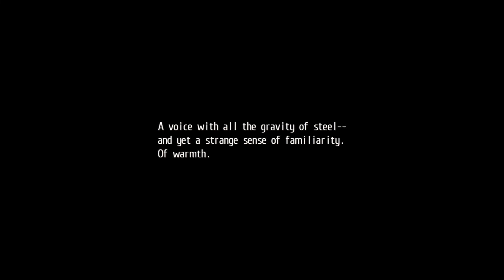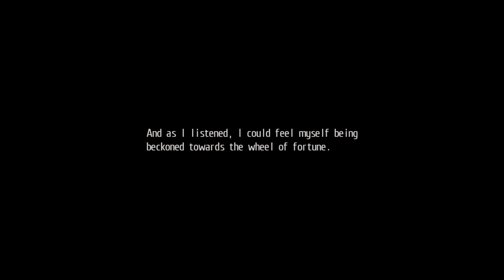Trails of Cold Steel II - Episode 2 - Back Home to Ymir (Commentary)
Hey all,

               Welcome to this Let’s Play of The Legend of Heroes, Trails of Cold Steel II.

Set one month after the conclusion of Cold Steel I, Rean finds himself unconscious on top of a mountain with the newly activated Ashen Knight and a talking cat familiar called Celine. Struggling to find his way back to Trista to check on his classmates, teachers and friends; He discovers that the turmoil created on that fated day back in October has engulfed the whole of Erebonia, with all major cities under the control of the upstart Noble Faction and his former friend C at the helm.

Join us as we continue this epic throughout Zemuria!

SLJ RPG